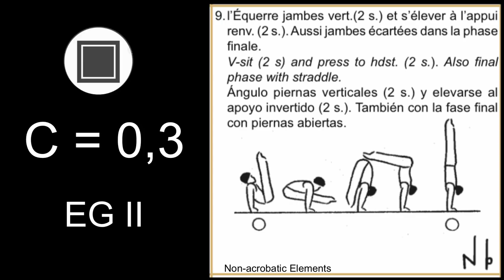MAG 2022 Artistic gymnastics elements [C] v-sit to handstand (slow-mo)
C = 0,3
V-sit (2 sec.) press to handstand (2 s.)